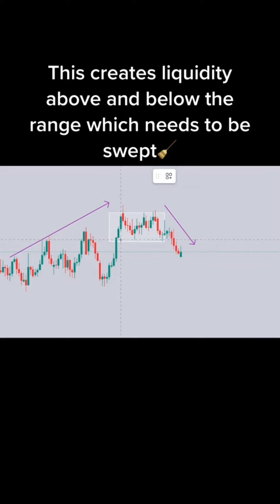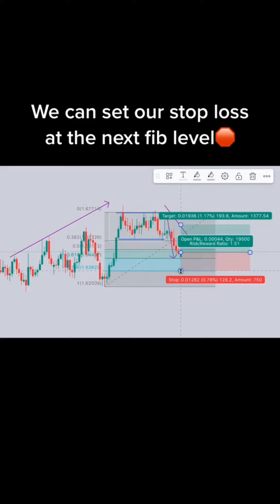Daily Online Forex Trading